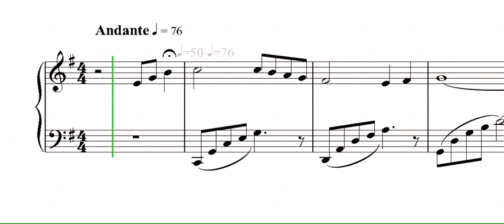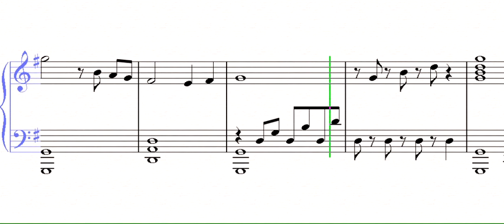No hay Nada Mas Triste - Victor M Barba a sad song for piano from BOOK 1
The full title for this song is "No Hay Nada Mas Triste Que Un Yo, Sin Un Tu", I know it's a long title it means "There is nothing more sad than a me without you" I wrote this song long time ago in March 1st of 1983, just imagine.